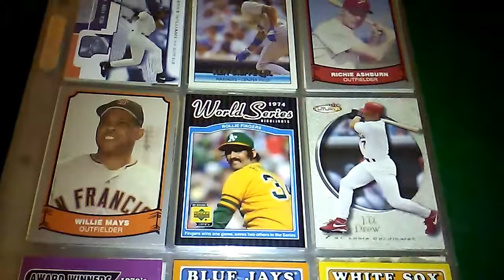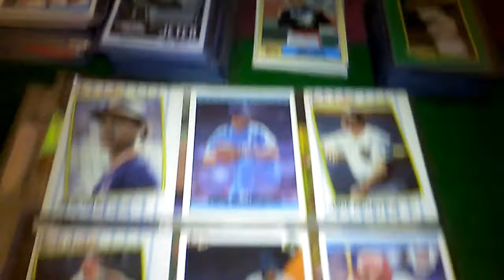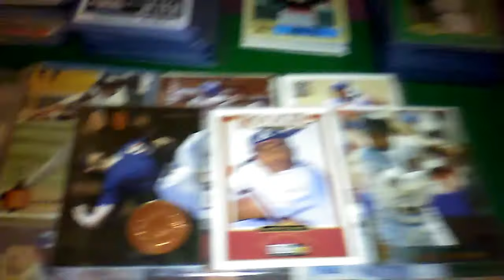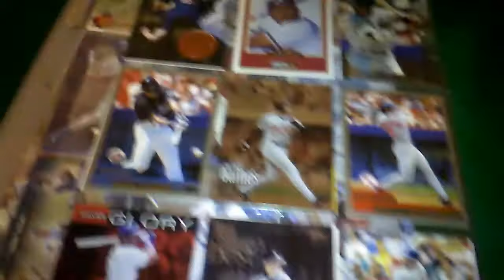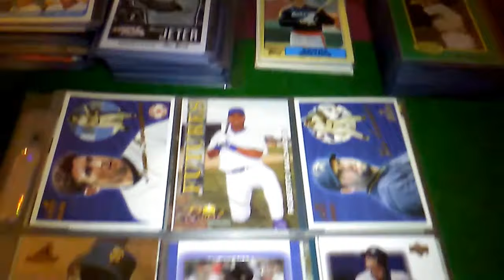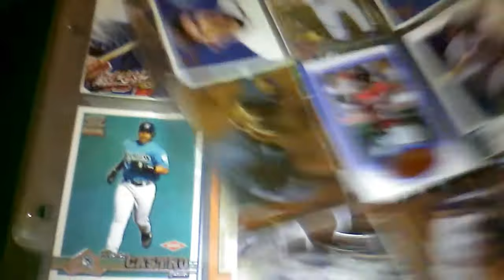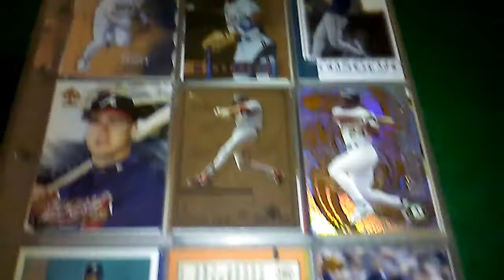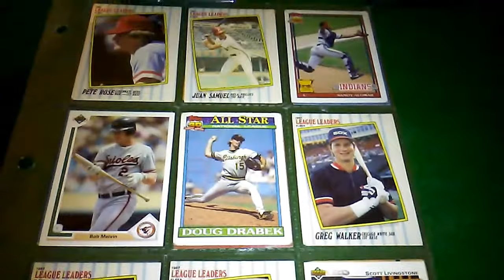Baseball Sneak Peak Update Part 1- 4/1/2018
Sports Cards Available